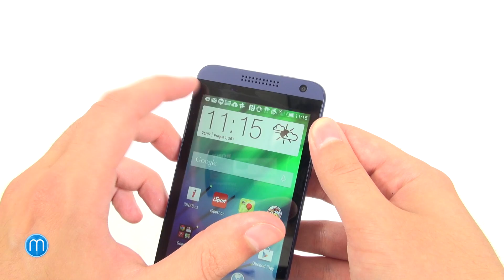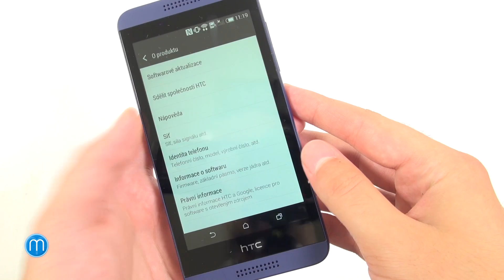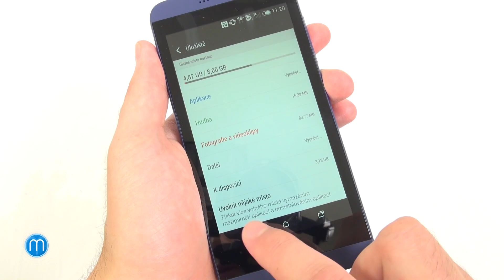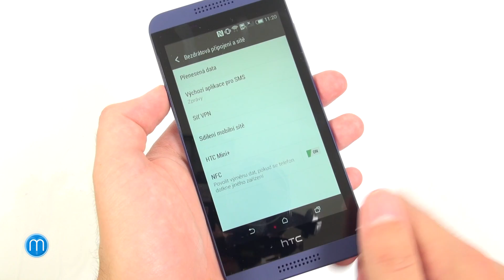HTC Desire 610 (recenze)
Střední třída byla vždy nabitá mnoha telefony a nejinak je tomu letos. Hojně ji přiživuje HTC, které v ní má například i model Desire 610. Ten to zkouší se 4,7palcovým displejem, 8megapixelovým fotoaparátem nebo nejnovějším prostředím. Vhod přijde i LTE. Bohužel zde máme několik ústupků a navrch vysokou cenu.